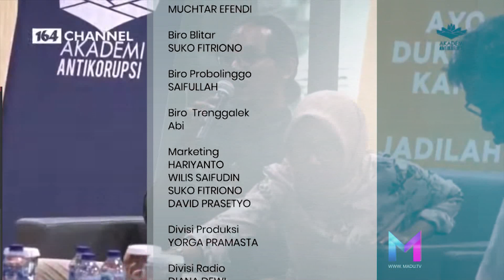KOPI PAGI TEMA DANA DESA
MADUTV MERUPAKAN TV SWASTA DI BAWAH NAUNGAN PT MADINUL ULUM. MEDIA UMAT DENGAN CHANAL 35 UHF DENGAN MENGEDEPANKAN DAKWAH,BUDAYA DAN INFORMASI

TEMUKAN MADUTV TULUNGAGUNG DI SIARAN CHINASAT 11 (98*E), 12500/V/43200, 12560/V/43200, CHANAL 26 (BEBAS ABODEMENT).

jangan sampai terlewat..
saksikan LIVE Streamingnya melalui MADUTV
Mudah2an limpahan keberkahan tertuju ke kita,
Aamin yarabbal alamin.